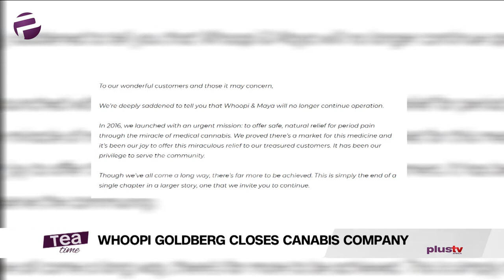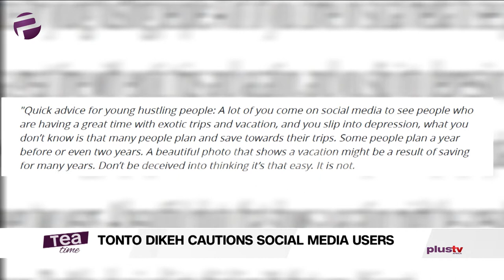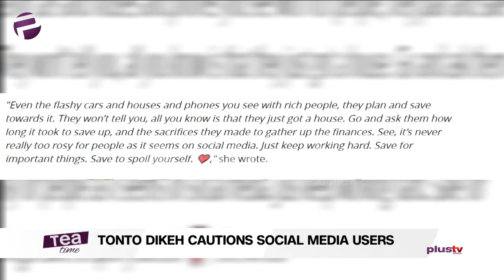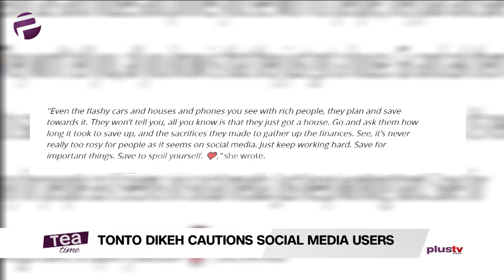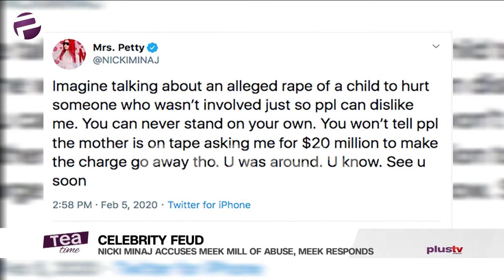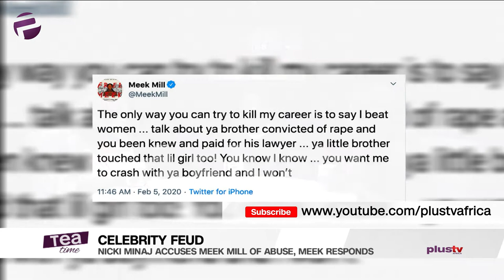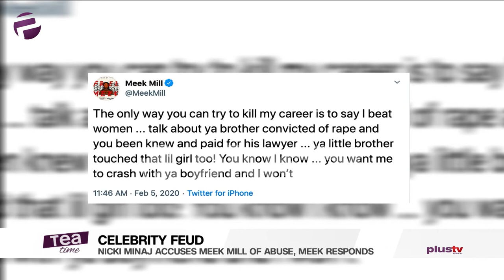Tea Time (Entertainment Show);Thursday,February 6th (Morning Show)